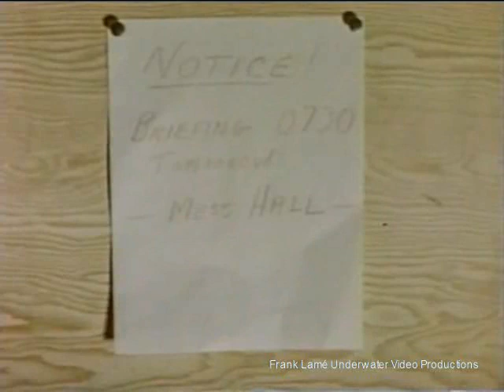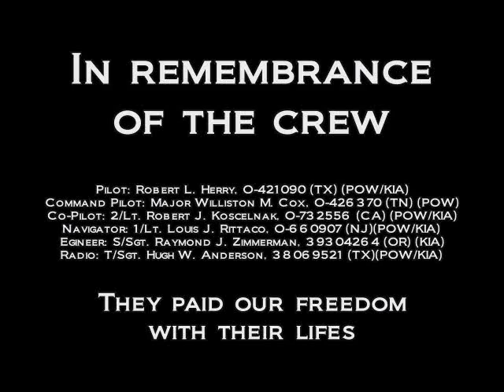The fate of a WW2 Mitchell B-25 Bomber and its crew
A historical overview of fate of the Mitchell B-25 Bomber and its crew, the wreckage of which lies close to Wongat Island and the shore of Papua New Guinea (PNG) near the city of Madang.